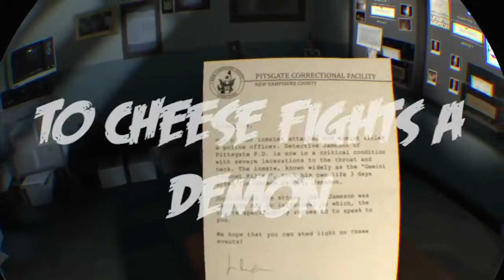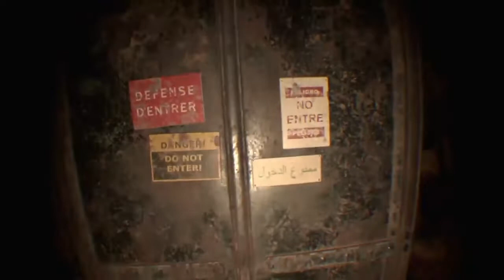CHEESE VS THE DEMON PAZUZU | The Exorcist Legion (PSVR)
Welcome, watch here as Cheese takes on a nasty demon in VR.

Video by Cheese.